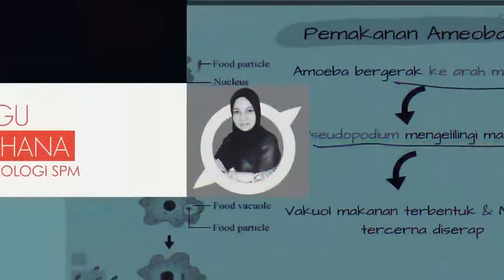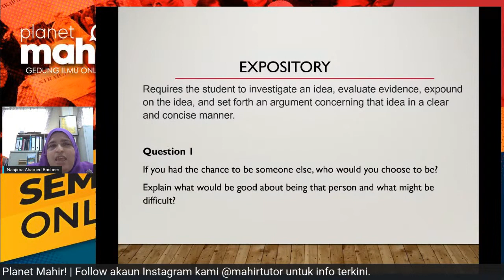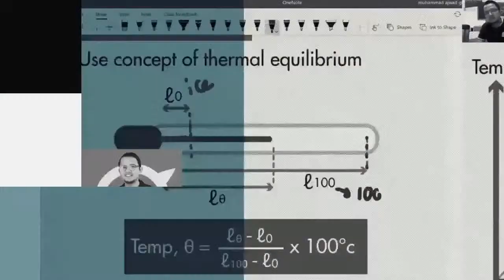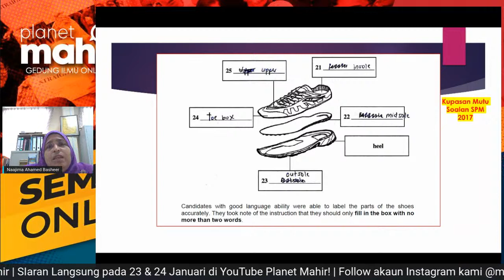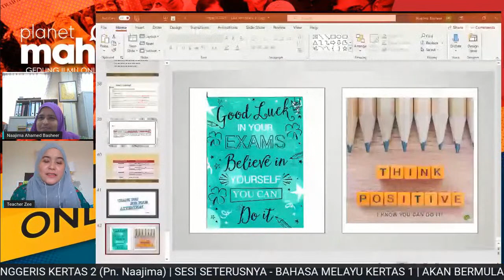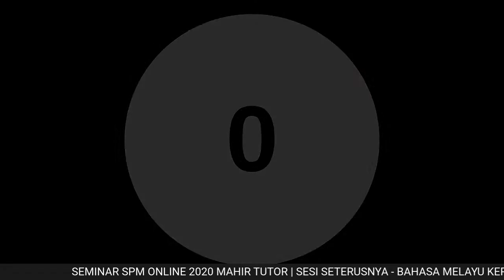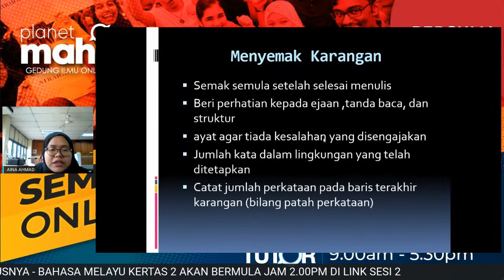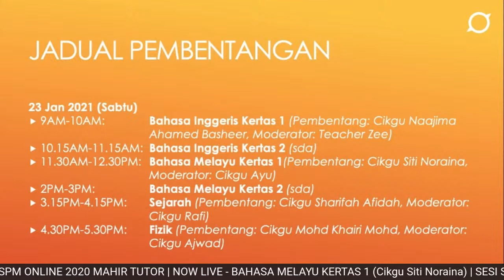Seminar SPM, MAHIR TUTOR 23 Januari (Bahasa Inggeris, Bahasa Melayu)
Khas utk para pelajar MAHIR TUTOR, ikuti SEMINAR SPM 2020 Online *PERCUMA* pada 23 dan 24 Januari ini di YouTube Planet Mahir!

Seminar akan dikendalikan oleh Guru Pakar setiap Subjek. Pelajar akan didedahkan dgn Teknik-teknik Menjawab Secara Bijak. Tunggu apa lagi? Sila daftarkan kehadiran anda di link ini. Terima kasih